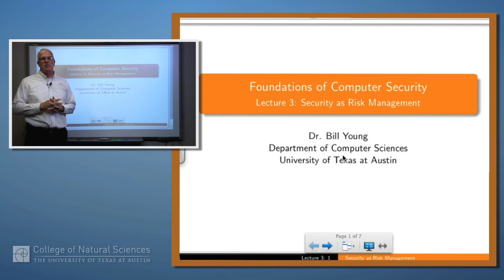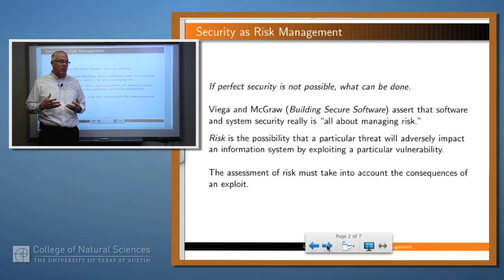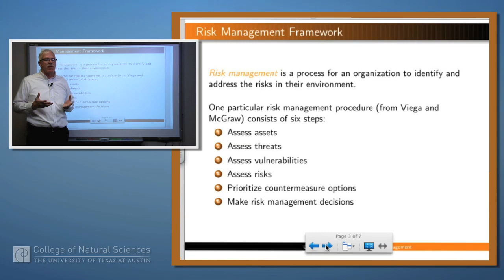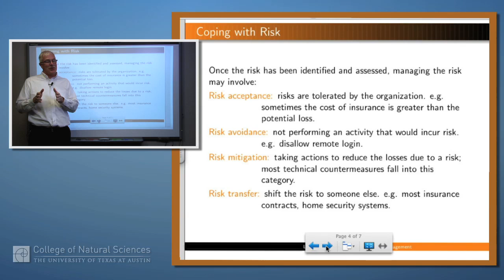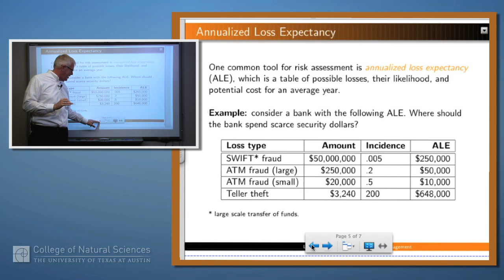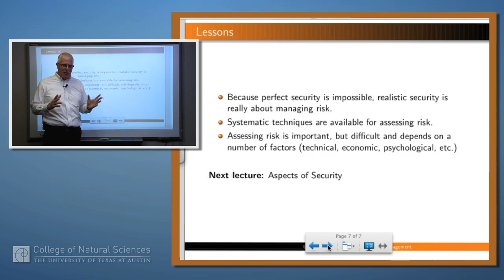Foundations of Security 03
Security as Risk Management